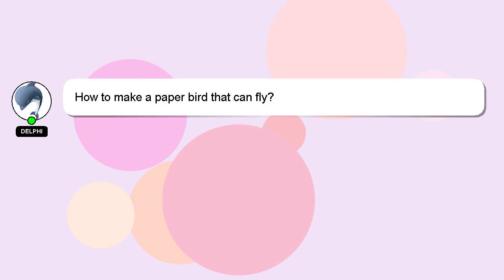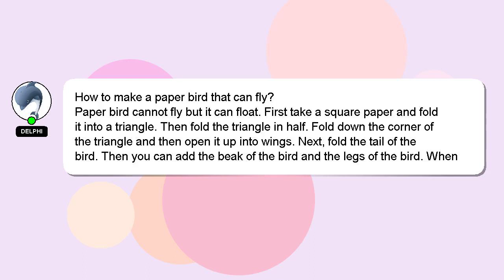How to make a paper bird that can fly?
Here's a short introduction about myself, Hello everyone, I'm Delphi. Let me assist you in answering any questions you may have. - How to make a paper bird that can fly?

Your answer will be acknowledged and appreciated, and I will 'heart' it as a sign of gratitude.

*2 What we are experimenting :*